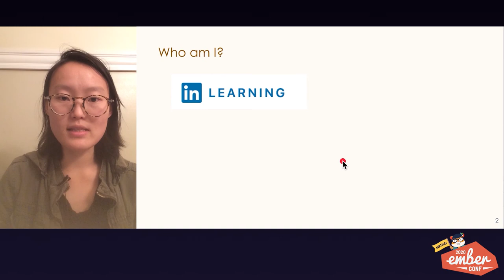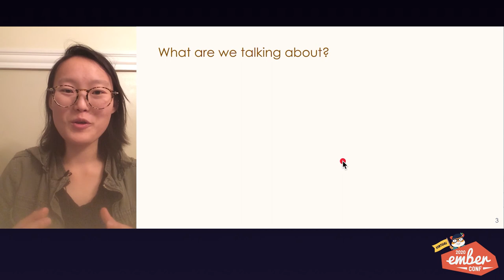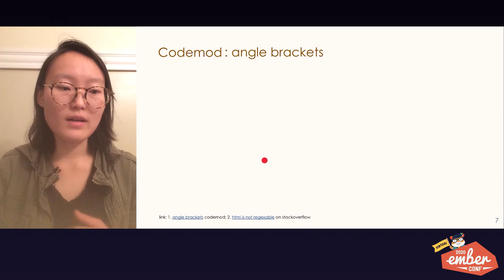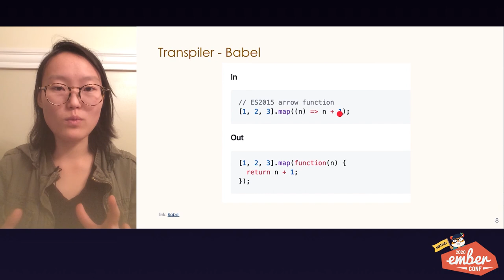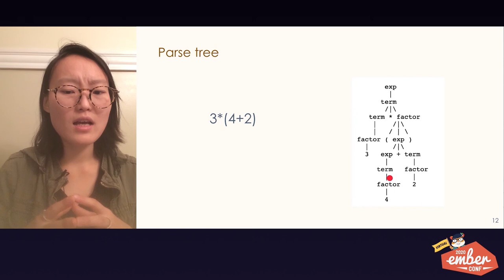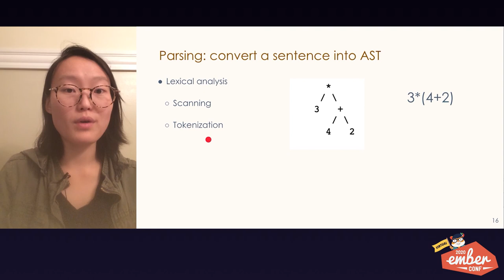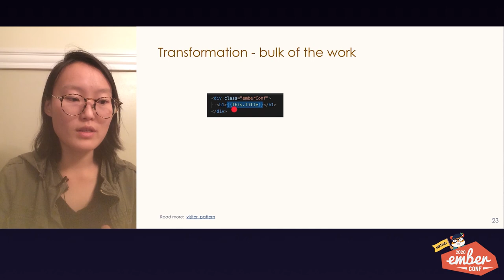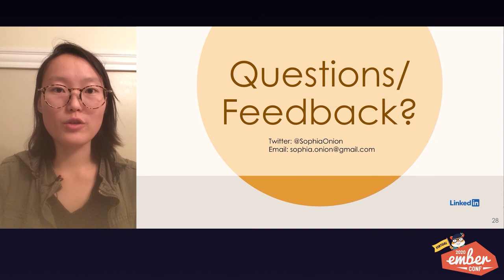Virtual EmberConf 2020: AST: the Secret Weapon to Transform a Codebase by Sophia Wang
AST: the Secret Weapon to Transform a Codebase by Sophia Wang

Ever wonder what is metaprogramming? Ever wonder how a machine translates ember code into the websites that you interact with? Want to update your codebase to a newer syntax without going through editing every line? Curious about what linters, codemod, compilers, etc. have in common?

Abstract Syntax Tree (AST)! We'll aim to demystify AST in this talk. You'll realize it’s really fun and cool, and you can leverage this concept to create your own tools!